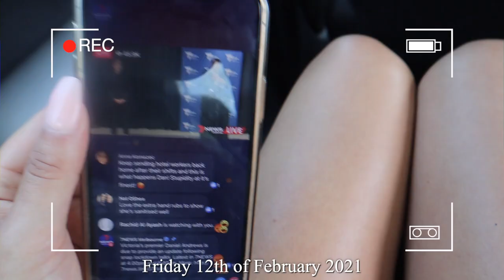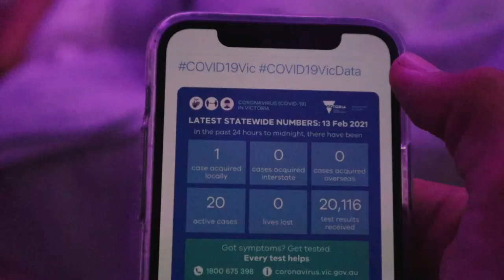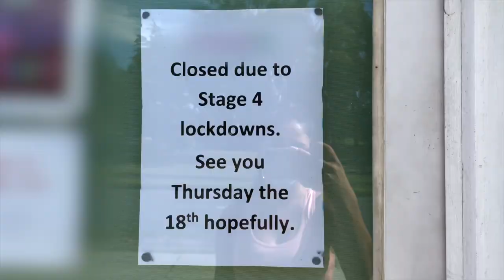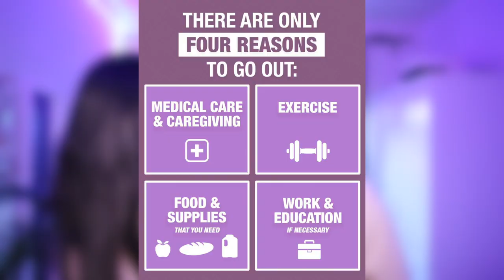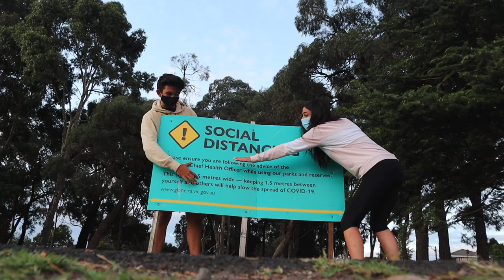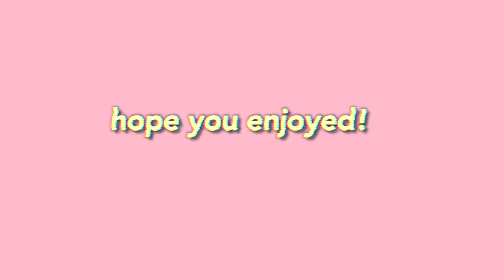BACK IN LOCKDOWN *2021* MELBOURNE QUARANTINE 3.0 | AT-HOME VLOG *cure for quarantine boredom*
Recently, Melbourne entered a 5 day (circuit breaker) lockdown, to give contact tracers enough time to catch up on UK variant cases of COVID-19. This is a stage 4 lockdown which means that there are only 4 reasons to leave home. These 4 reasons include - shopping for essentials (groceries), medical care and caregiving, permitted work and education (schools are closed) and exercise. We also have to wear masks everywhere except at home. All of this meant that Ale and I had to be creative and find ways to enjoy this short and hard Melbourne lockdown. We can’t change it, so we might as well make the most of it!

Ale is from Sydney so he is basically stuck in melbs to do lockdown with me - at least we have each other! Hopefully the lockdown ends on Wednesday so we can fly out to our pre planned trip to Sydney, New South Wales, Australia.

Hope you enjoy this little quarantine routine vlog!

follow our socialssss